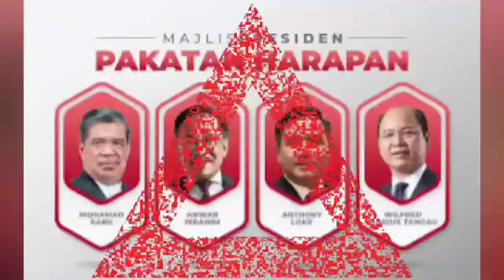GILIRAN HADI, BERGEGAR LUTUT GARA2 keputusan Hebat Dahsyat Anwar ini!!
Shahbudindot.com